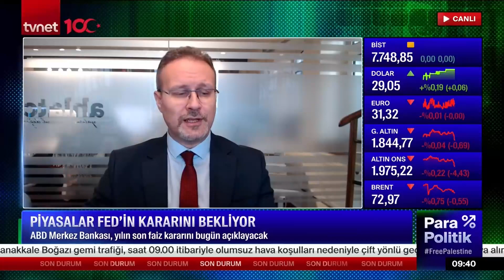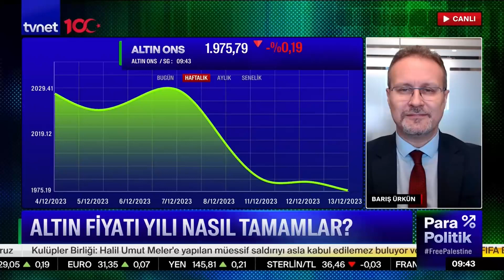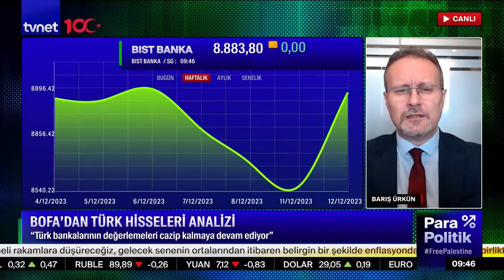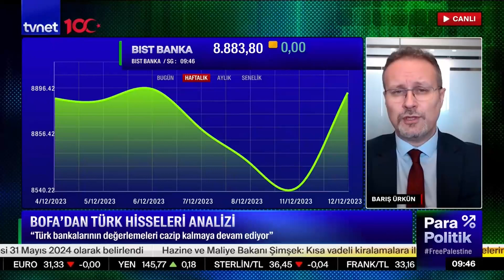Piyasalardaki Son Beklentiler - TVNET - Barış Ürkün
Ahlatcı Yatırım Araştırma Müdürümüz Barış Ürkün, piyasalardaki son beklentileri değerlendirdi.